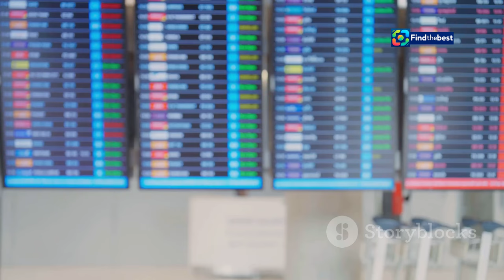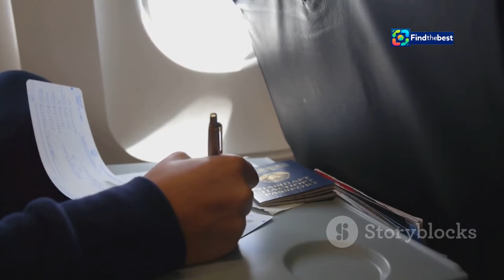Emergency Evacuation at Wellington Airport: Plane Engine Fire Incident! ️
OUTLINE:
00:00:00 Engine Fire on the Runway
00:01:03 Smoke and Fear Upon Landing
00:02:05 Emergency Response
00:02:57 Passengers and Crew React
00:03:47 Potential Causes
00:04:54 Aviation Protocols
00:06:14 The Aftermath
00:07:20 Rebooking and Support
00:08:21 The Enduring Importance of Aviation Safety

 Plane evacuated at Wellington Airport due to engine fire:https

🚨 **BREAKING NEWS**: A terrifying incident unfolded today at **Wellington Airport** where an **Air New Zealand** turboprop flight was evacuated due to an **engine fire**! 🔥✈️

Just after 4 PM, as flight **NZ5366** from **Christchurch** was landing, smoke was seen billowing from its left engine! 😱 Fortunately, all passengers were safely evacuated and there have been no reported injuries. 🙏

Watch as emergency vehicles rush to the scene and see the dramatic footage of passengers exiting the aircraft on the runway. 🚓💨

- The sequence of events leading to the **emergency landing**.
- Eyewitness accounts from passengers waiting for updates.
- What happens next for those affected.